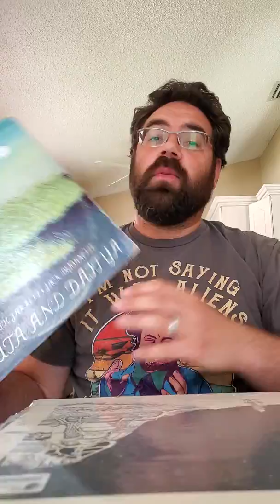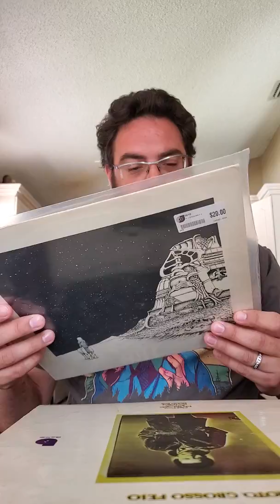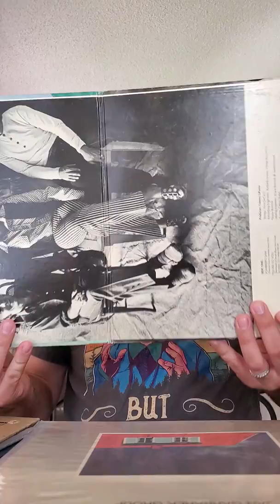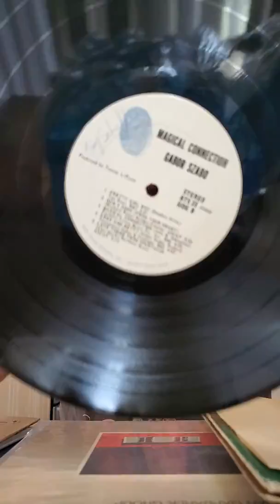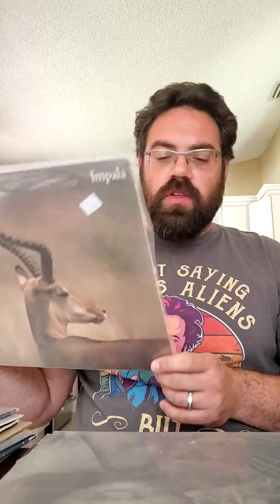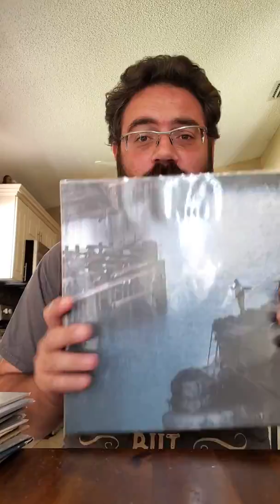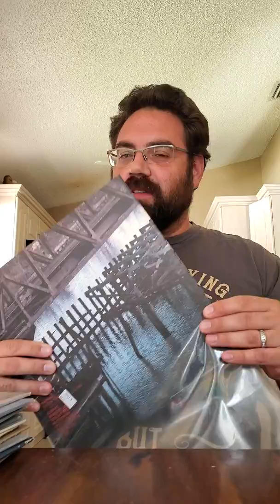Vinyl Finds #122!!!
Found a bag of goodies I forgot about!!! I got some spinning to do!!